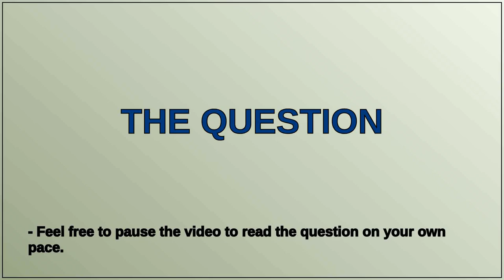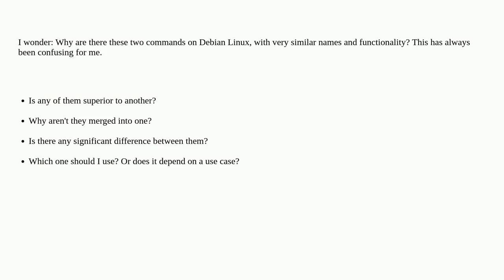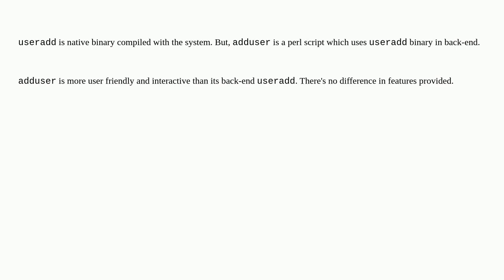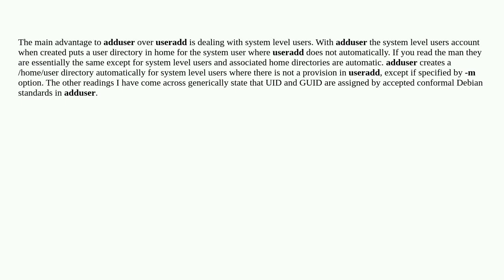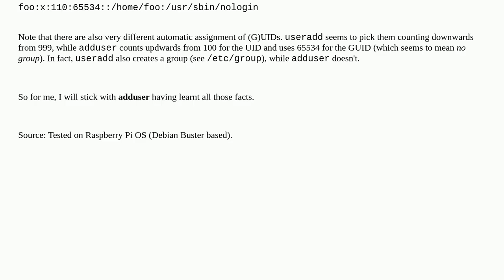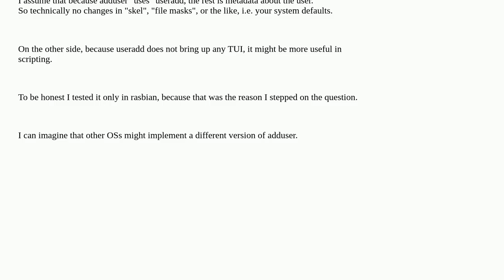What's the difference between "adduser" and "useradd"?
A special thanks goes out to the community

  debian linux user-management